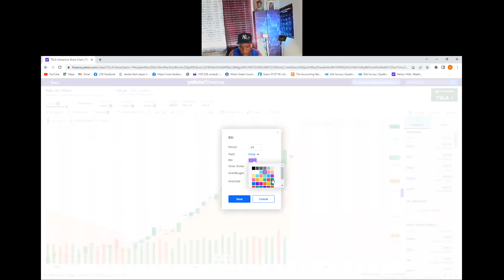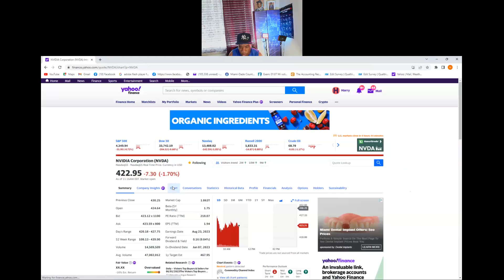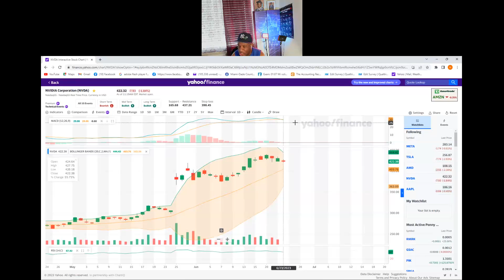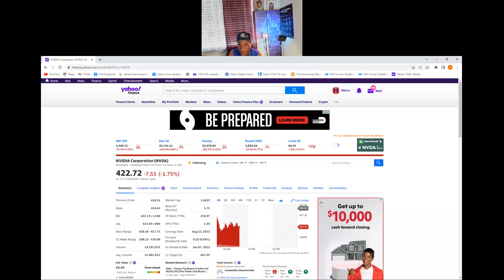MIN KI PWISSAN MACD INDIKATE GINYIN NAN YON GRAF E NAN MACHE-YA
MACD oswa "Moving Average Convergence / Divergence" endikatè a se yon osilator momantòm ki itilize pou komès tandans. Kwazman nan de liy yo bay siyal komès ki sanble ak yon sistèm k ap deplase mwayèn kwazman.

Ou ka itilize siyal MACD yo ansanm ak de liy EMA ke ou konpare youn kont lòt. Pifò nan tan an, liy sa yo yo mete nan 10 ak 20 peryòd pou fè yo fasil pou revize. Ou jis gade pou yon tan lè liy lan 10 EMA kwaze sou liy lan 20 EMA pou wè lè gen yon tandans optimis oswa bearish fòme - epi sèvi ak endikatè MACD la pou verifye tandans lan.
00:00 Introduction
00:28 THE POWER OF MACD
00:47 USING YOUR MACD